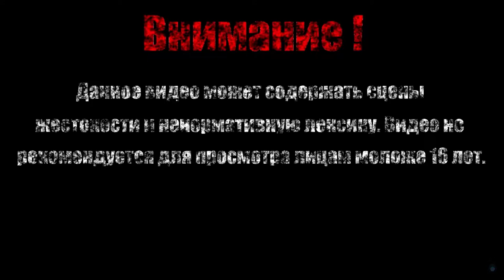ДОБРО ПОЖАЛОВАТЬ В ОРУЖЕЛЬЕ【Enter the Gungeon】#1